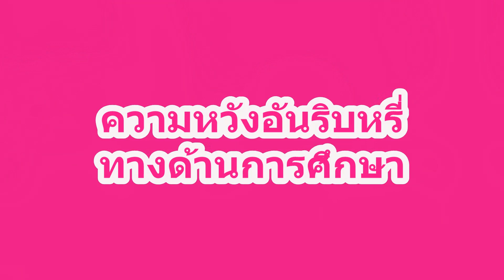ปูมชีวิต นิสิตอักษรฯ จุฬาฯ ความโชคดีที่ต้องสร้างเองของ เทวัญกานต์ มุ่งปั่นกลาง ARTS CHULA 63